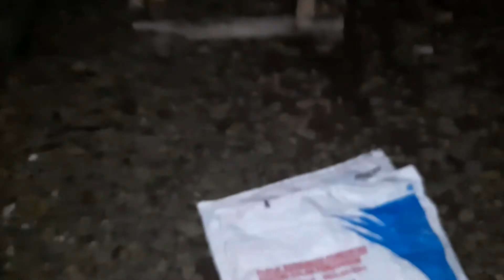Membersihkan sarang tawon di tower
TT sarang tawon